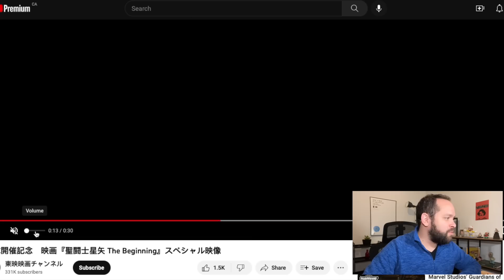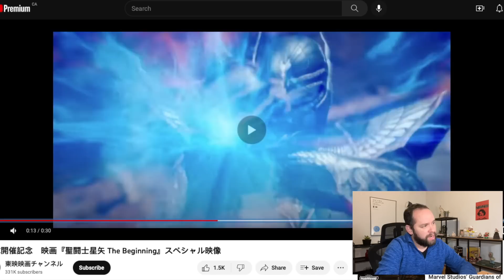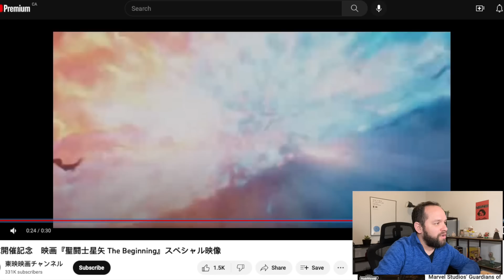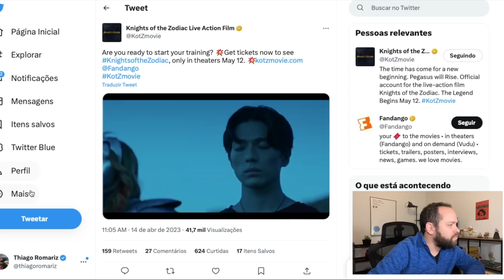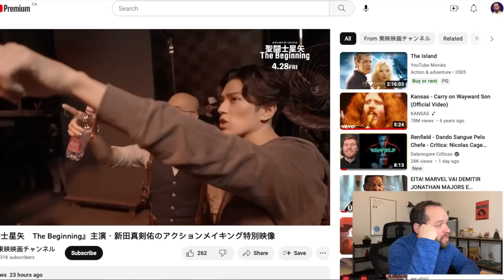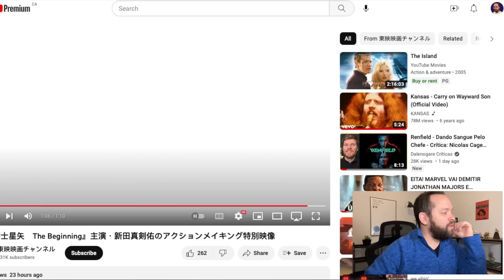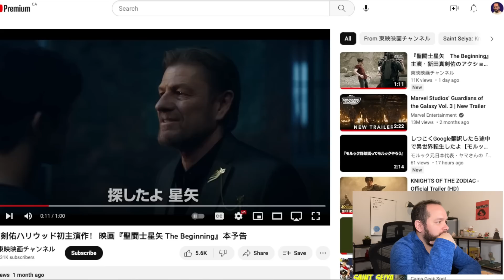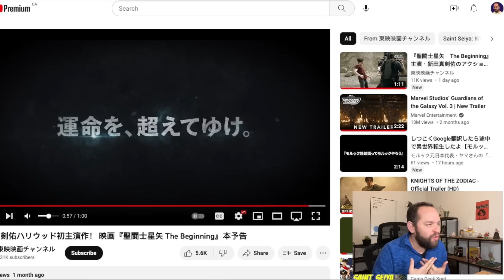Dá pra confiar? NOVO TRAILER de Cavaleiros do Zodíaco - O Filme!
Cavaleiros do Zodíaco, famoso anime de sucesso no Brasil, ganhou um novo trailer e mais imagens de bastidores! Comente!

Ainda não há informações sobre a trama, que deve adaptar a primeira fase do anime. Famke Janssen (X-Men: O Filme), Madison Iseman (Jumanji), Diego Tinoco (On My Block) e Sean Bean (Game of Thrones) já estão anunciados no elenco. Tomasz Baginski, de The Witcher, será o diretor do filme.
Os Cavaleiros do Zodíaco começou como uma série de mangás publicadas em 1985. Com a produção animada lançada um ano após a publicação original, a história se tornou popular ao redor do mundo e já ganhou diversas outros derivados e filmes. O filme da Sony tem previsão de lançamento para abril de 2023 nos cinemas.